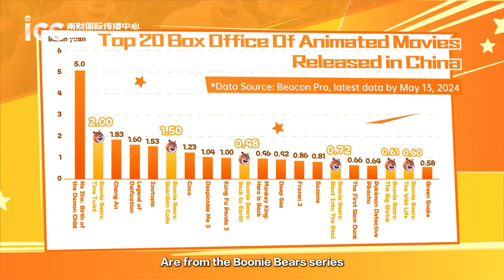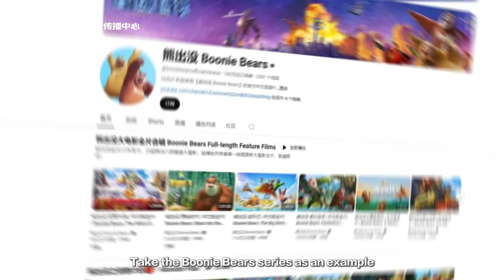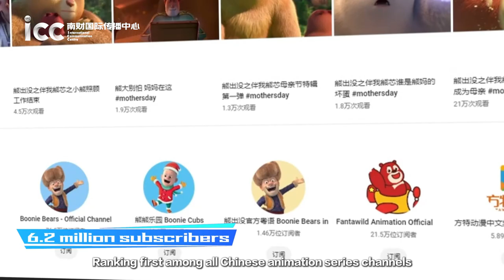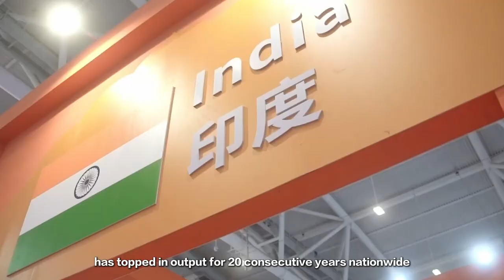Companies in the GBA | How do Guangdong Animation Studios Ride the Wave?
The 20th China (Shenzhen) International Cultural Industries Fair kicked off on May 23, showcasing numerous animation IPs from Guangdong. From Pleasant Goat and Big Big Wolf, Boonie Bears, to I Am What I Am and Super Wings, why has Guangdong animation been able to shape the childhoods of several generations of Chinese children? Click the video to see how Guangdong animation companies are making waves.